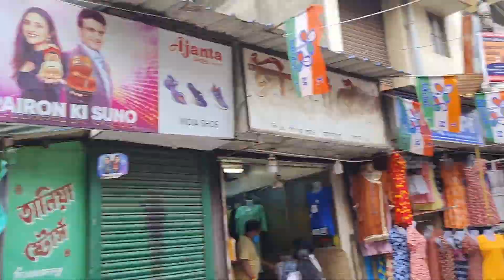15th August Independence Day*🇮🇳🇮🇳🇮🇳@dinaVlogz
Hello Everyone

                               almost everyday on different topic so please check my videos
                               You can request me about videos that I can make for
                               you if possible from my end..

Diina
xoxo